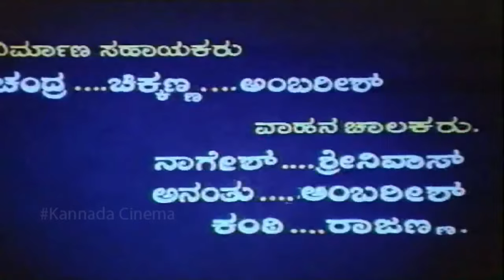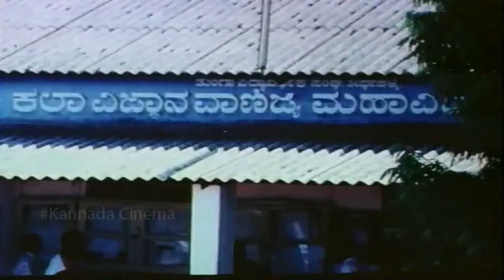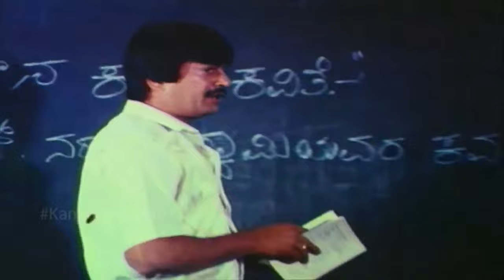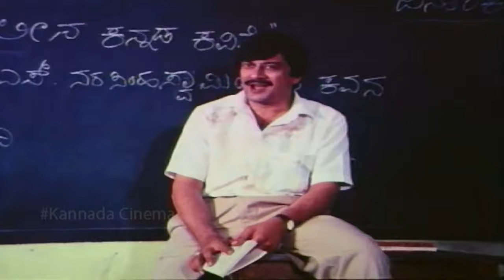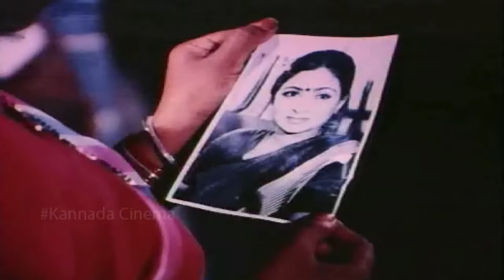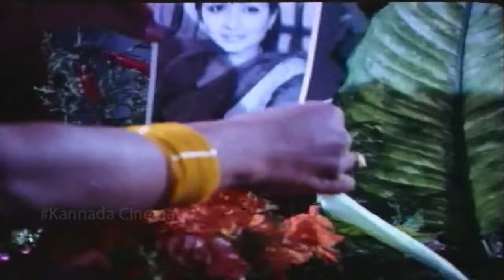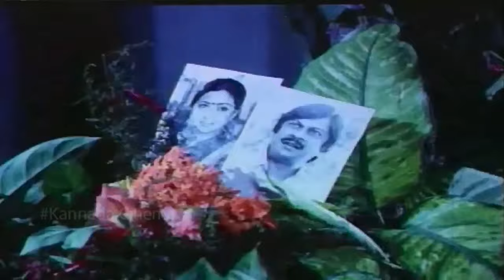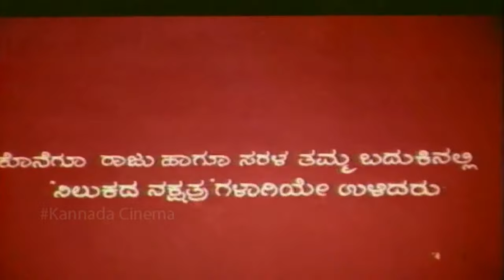Nilukada Nakshathra || Kannada Full Movie || Ananth nag, Bhavya || Kodlu Ramakrishna || HD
A 1995 Kannada Drama movie by Kodlu Ramakrishna starring: Ananth Nag, Bhavya, Thara

Movie Name : Nilukada Nakshathra
Original Language Name : ನಿಲುಕದ ನಕ್ಷತ್ರ
Year : 1995
Release Date : 1995
Languages : Kannada
Run Time : 117 Mins

Writer (Novel) : Ashwini
Writer (Screenplay) : Nagathihalli Chandrashekhar, Kodlu Ramakrishna
Music Director : Sangeetha Raja
Producer : S Nagaraj
Cinematography : S Ramachandra
Writer (Lyrics) : Vijaya Narasimha, K S Narasimha Swamy, Doddarange Gowda, Geethapriya
Writer (Dialogue) : Nagathihalli Chandrashekhar
Film Editing : Suresh Urs
Co-Producer : Renuka Ravindra, Malathi
Choreography : Udupi B Jayaram
Makeup : Ramu(Thara), Srinivas, Venkataswamy(Bhavya)
Playback Singer : S P Balasubrahmanyam, K S Chithra
Production Manager : Abhiman Ganesh
Costume : Balan
Stills : M Sampangi
Director (Associate) : Shankar Hittuvalli, S A Anantha Murthy
Production (Banner) : Muktha Movies
Sound Recording (Songs) : G V Somashekhar
Sound Recording (Dialogues) : V Aravamudan, Suresh
Public Relations : R Ganesh